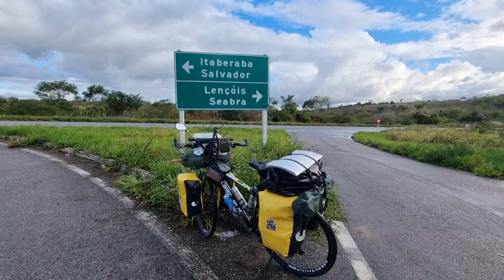VSR-98 - Tentei achar um local, não ENCONTREI. Povoado de Amparo-BA.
Se quiser conhecer mais sobre o meu projeto e me apoiar ficarei muito agradecido! 🙏🙏🙏

Meus agradecimento aos apoiadores do canal que fizeram um PIX para me dar aquela força... GRATIDÃO 🙏
Nomes:
● MAURO HIROMI UEMA
● LUIZ GUSTAVO HELFENSTEIN
● DIONÍSIO MEDEIROS
● HÉLIO DIAS ALVES
● EMERSON KASPERSKI

Sai tarde de Ruy Barbosa, estava muito cansado. Cheguei na BR 242 em Amparo.